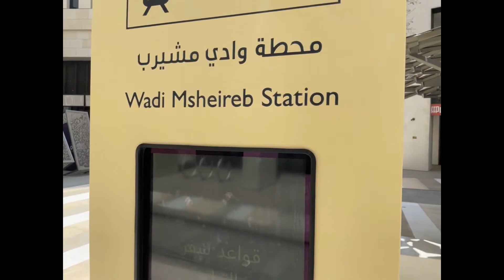Msheireb Downtown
A travel vlog on Msheireb Downtown Doha via Doha Metro